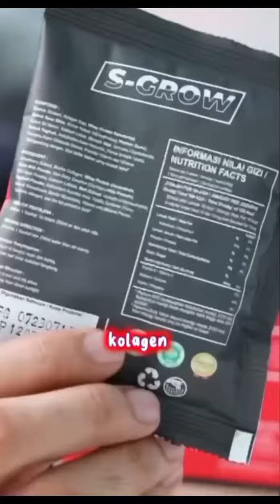S-Grow susu peninggi badan tinggi kalsium